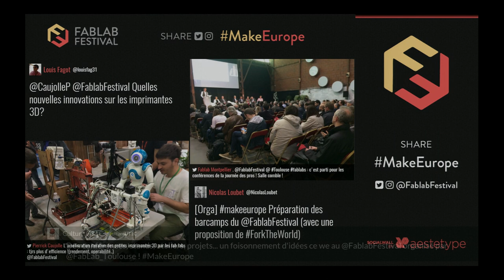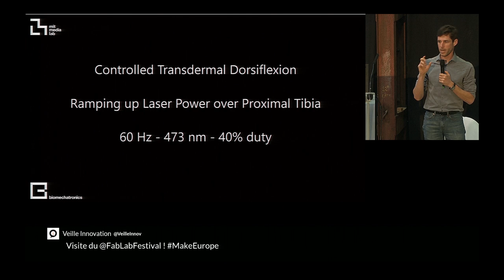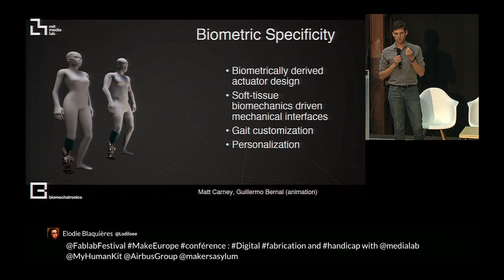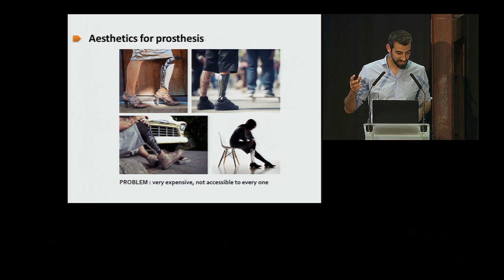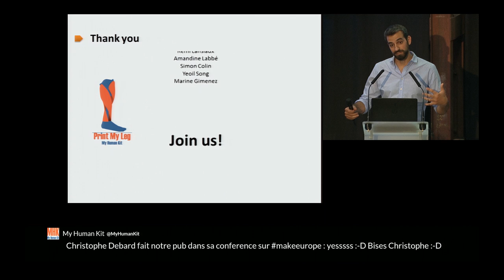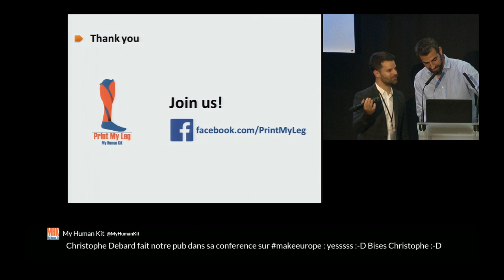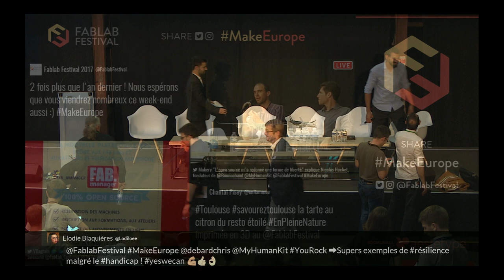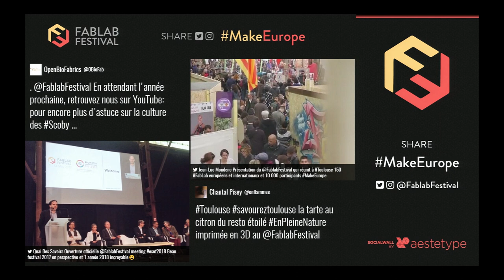Digital Fabrication and Handicap: Diversity as a Driving Force for Innovation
Moderator: Yoann Lacan, Head of Culture Change at Airbus
France

Hugues Aubin, Coordinator of My Human Kit

 Laurence Bouquet, Airbus Diversity France

 Matt Carney, MIT Medialab

 Vaibhav Chhabra, Makers Asylum India

 Christophe Debard, Airbus

 Nicolas Huchet, Founder of My Human Kit

 Vincent Loubière, Lead Technologist, Airbus